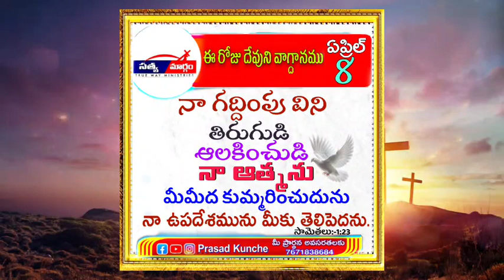ఈ రోజు దేవుని వాగ్ధానం - ఏప్రిల్ 8